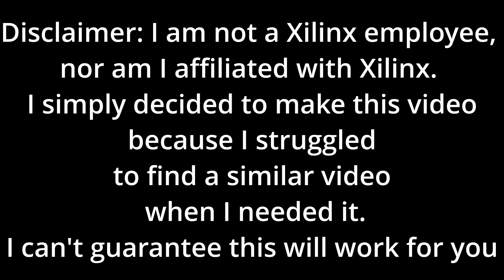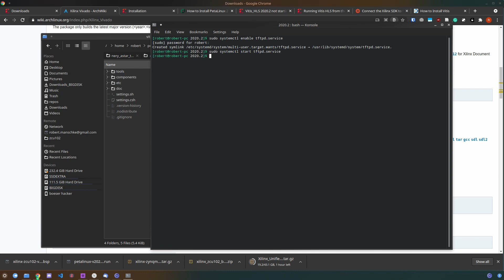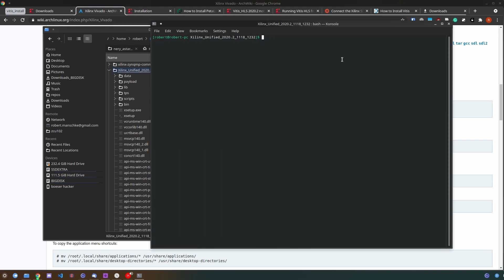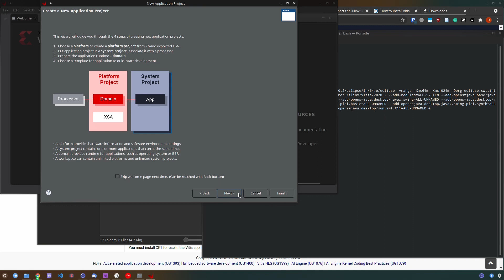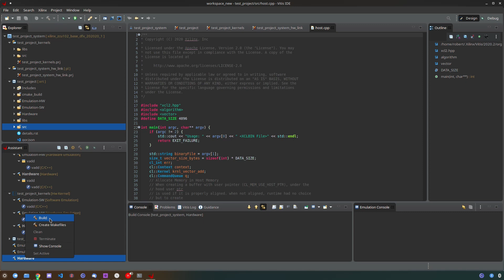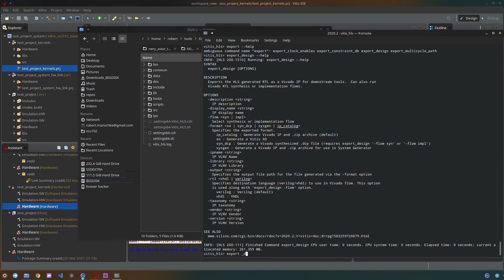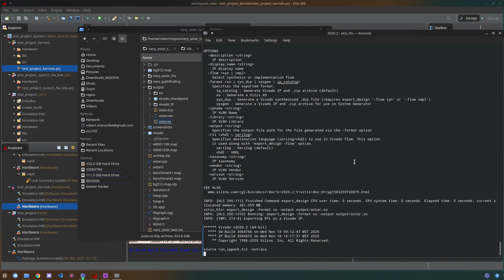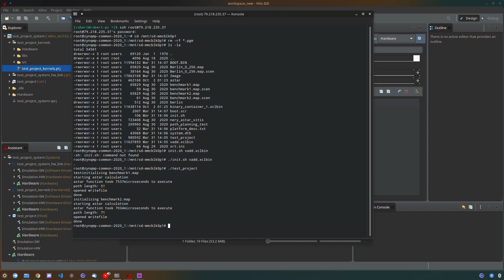Xilinx Vitis HLS 2020.2 Instructions and getting started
Sorry about the flickers, there was something wrong with my recording configuration.

Downloads:(see xilinx download page below, select these)
xilinx unified 2020.2 installer (to install vitis)
xilinx_zcu102_base_dfx_202020_1 (base platform)
zynqmp common image
petalinux 2020.2
zcu102 BSP

steps for installation:
install dependencies and prerequisites
install petalinux
install base platform
extract zynqmp common image
run sdk.sh
install vitis
run install_libs.sh(?)